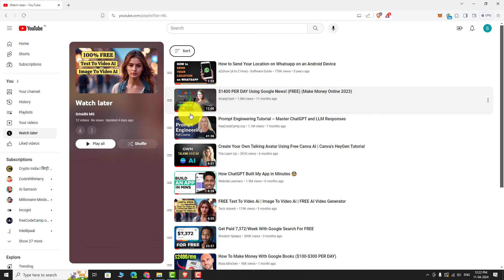How to Find the Watch Later Playlist on Youtube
0:00 Subscribe to Our Youtube Channel and Press the Bell Icon for Latest Updates
0:05 How to Find the Watch Later Playlist on Youtube
0:07 Login to Your Youtube Account, If You are not Already Logged in.
0:11 In the Left Sidebar, You Can Find a Section Called “You”.
0:15 Under this Section Click on “Watch Later”
0:20 You Will be Navigated to Your “Watch Later” Playlist Page.
0:22 On this Page You Can Find All the Videos You Have Added to “Watch Later Playlist”.
0:28 You Can Sort the Videos Using the “Sort” Icon at the Top.
0:44 To Play the Video, You Can Click on the Individual Videos or You Can Click on the “Play All” Button.
0:50 This is How You Can Find the Watch Later Playlist on Youtube
0:54 Thank You for Watching